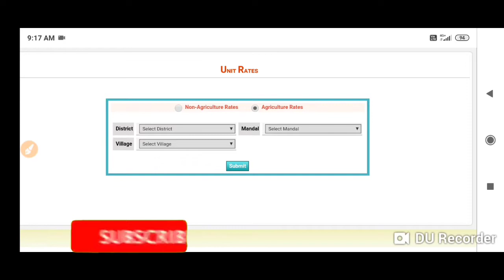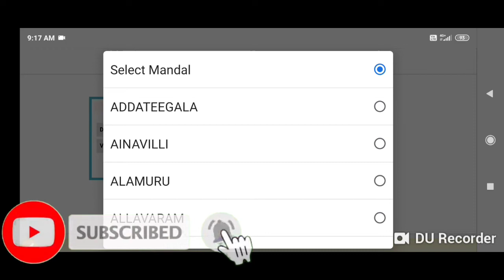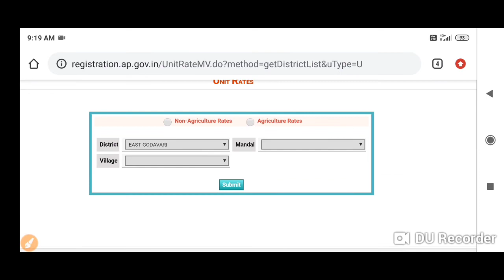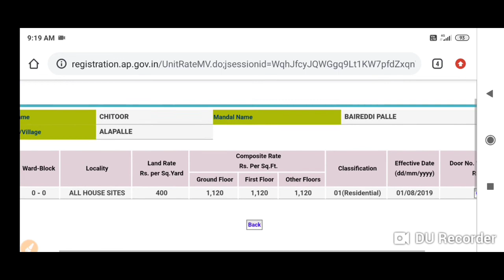How to know our land and house rates in the market|ap land rates